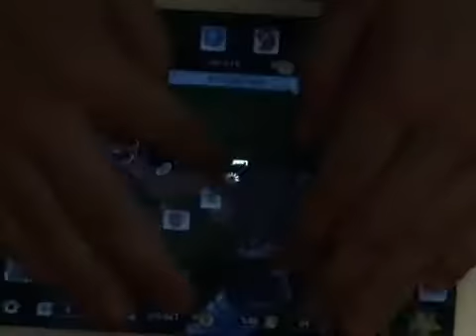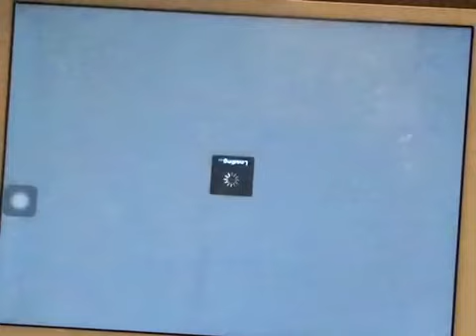CLAIM IT roller coaster tycoon touch Ep 2